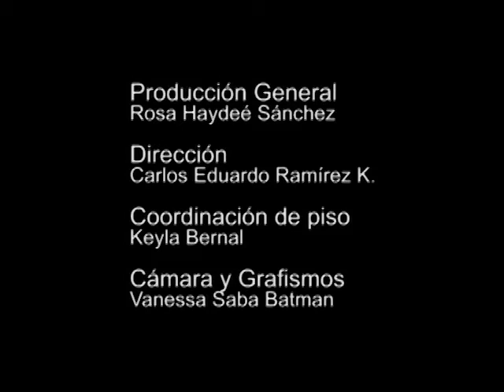Diálogos desde la Colmena # 2 - Patricia Hernández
Entrevista con la Directora de la Escuela de Economía de la UCAB, Patricia Hernandez.